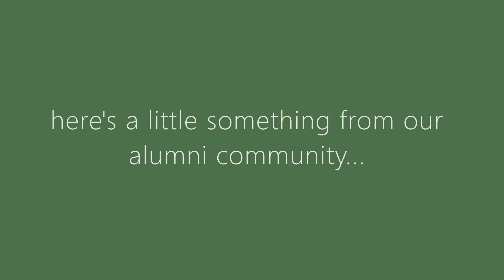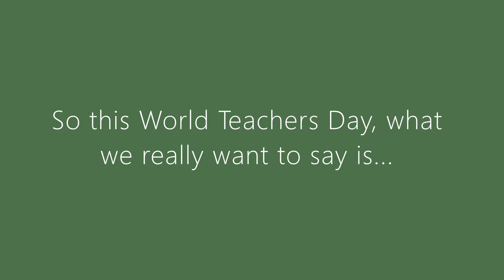St Albans SC Alumni Program: WORLD TEACHERS DAY 2020 - ALUMNI THANKS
SASC alumni community give thanks to their former teachers.